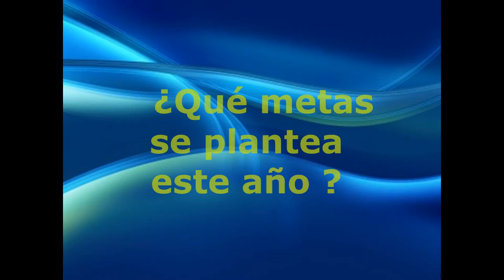Nery Brenes analiza su camino hacia Río